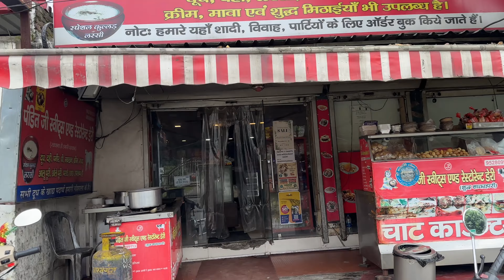Ye Kya Hogya Emee Togo ko ☹️🥺 || Dehradun